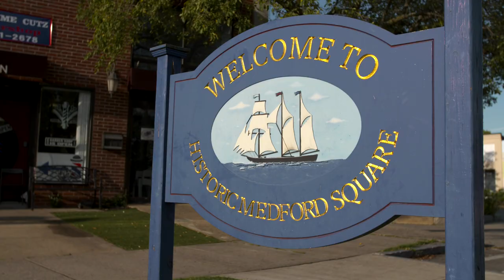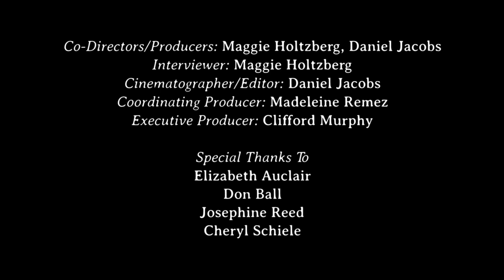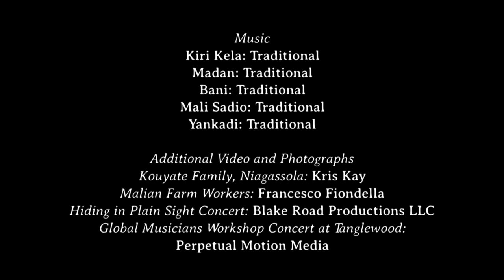Balafon Player and Djeli Balla Kouyaté, 2019 NEA National Heritage Fellow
A short film about 2019 National Heritage Fellow Balla Kouyaté balafon player and Djeli of Medford, MA. Balla’s family lineage goes back more than 800 years to Balla Faséké, the first of an unbroken line of djelis in the Kouyaté clan. The film portrays Balla balancing his life as a professional musician, performing at concerts, festivals, and school residencies while upholding the family tradition of playing at weddings, baptisms, and other domestic ceremonies within the West African immigrant communities throughout the northeast.

Video commissioned by the National Endowment for the Arts, co-directed by Daniel Jacobs and Maggie Holtzberg.